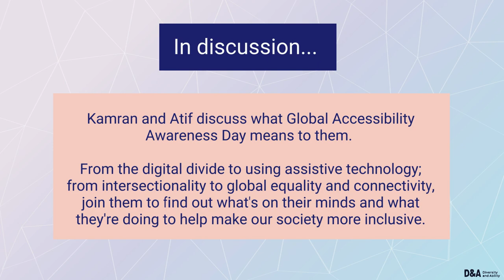Global Accessibility Awareness Day- 21st May 2020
Kamran Mallick, CEO of Disability Rights UK and Atif Choudhury, CEO of Diversity and Ability have a discussion about what Global Accessibility Awareness Day (GAAD) means to them.